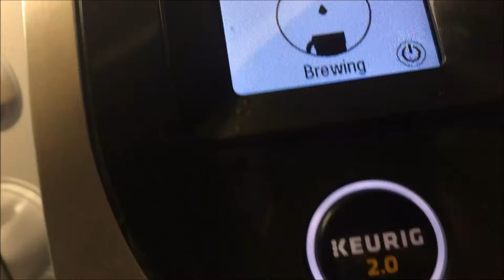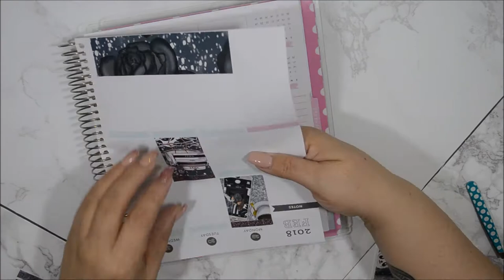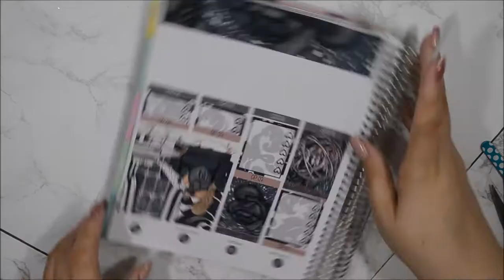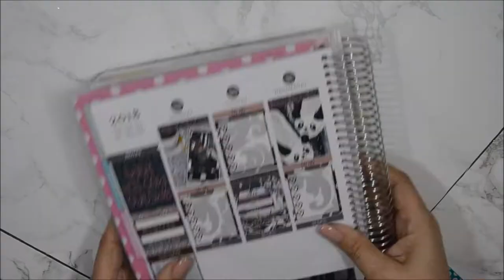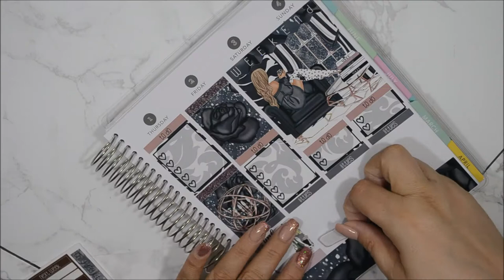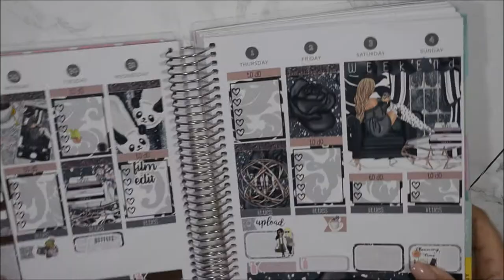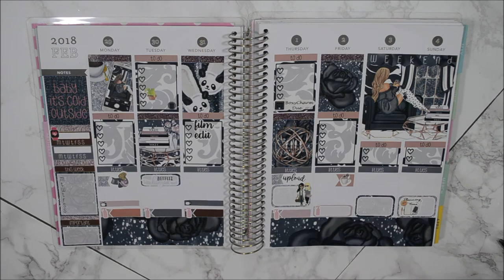Chilly Day | Beclukas Planner Shop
If you’re here early……HD is coming.  Hi My Loves! I love how this kit looks. I would appreciate it so much.

Lighting Used: